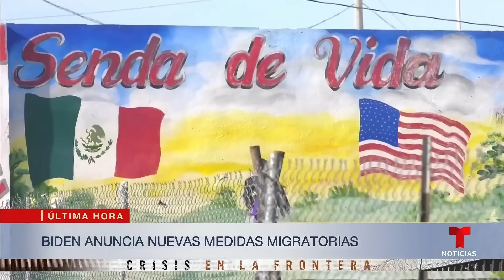Migrantes del lado mexicano decepcionados por el cierre fronterizo para asilos | Noticias Telemundo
Video oficial de Noticias Telemundo. En Reynosa, Tamaulipas, muchos migrantes que esperan para cruzar a EE.UU. dijeron que les angustia este nuevo decreto del presidente Joe Biden que cierra la frontera para el procesamiento de asilos hasta que bajen los cruces ilegales.